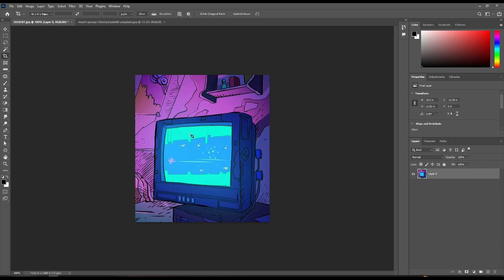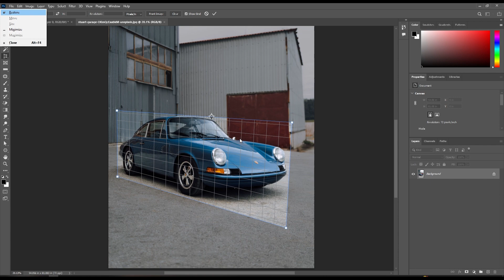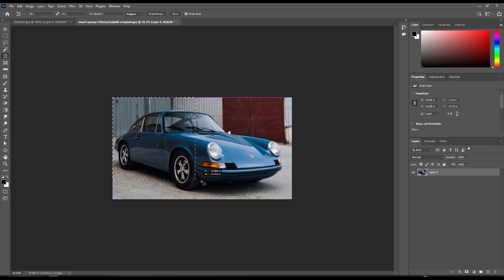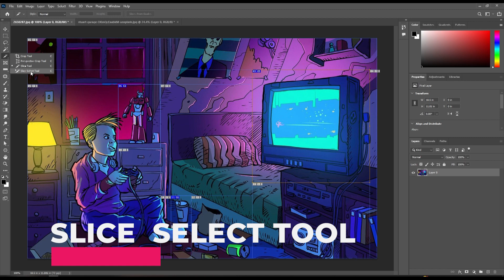All About The Crop Tools | Class 5 | Photoshop guide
Photoshop Beginner to Advance in this FREE Course.

Learn Adobe Photoshop with this amazing Free Course. You'll start at the beginning and work quickly into more Tools and exciting techniques. Learn how to use Photoshop layer styles, how to change color levels, how to retouch and manipulate images, and much more. If you're a thinking to be a designer, this course will give you the strong knowledge of basics and core skills you need.

Shortcut Keys used in this class:-

C = Crop Tool
Ctrl+Shift+Alt+S = Save for web